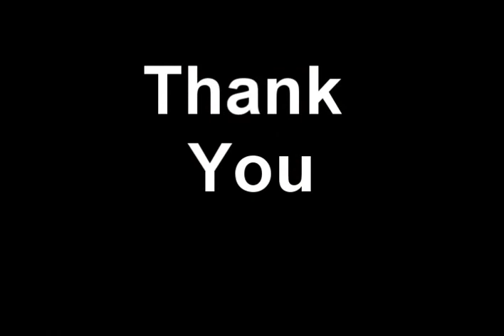Turner's Syndrome PSA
My Bio Project.  About Turners Syndrome, its affect, and how you can help.